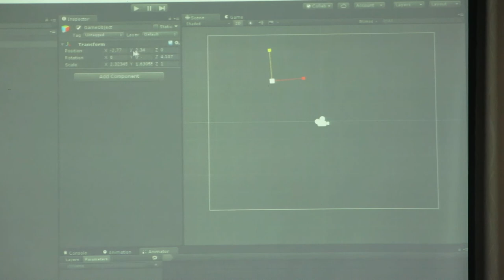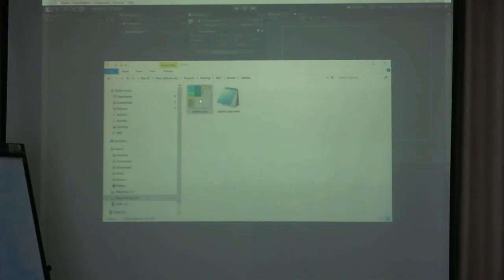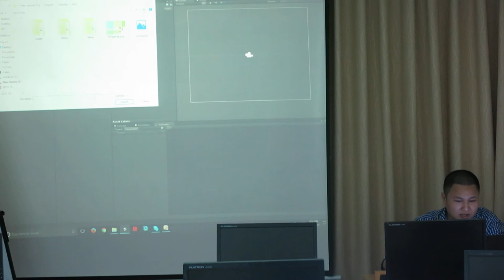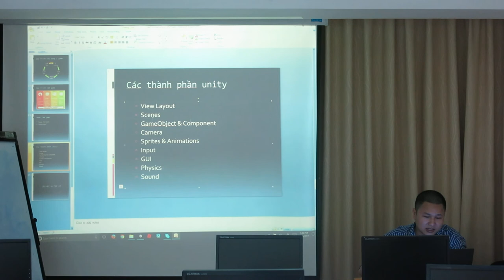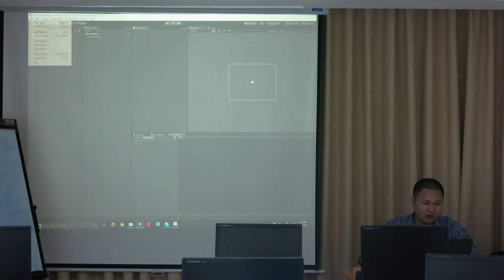Khóa đào tạo Game Unity thực hành tại NIIT-ICT Hà Nội - Game Flappy Bird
- Web Design
- Tester & QA
Khóa đào tạo Game Unity
Khóa đào tạo Lập trình Java
Khóa đào tạo PHP